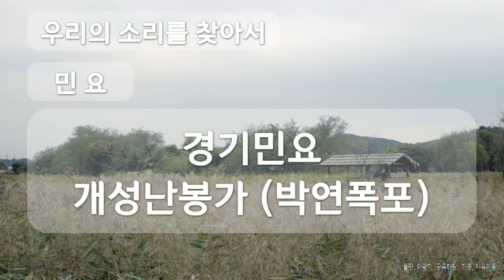경기민요 개성난봉가 , 박연폭포, 대한민국 민요, The national folk song of Korea, 공유마당